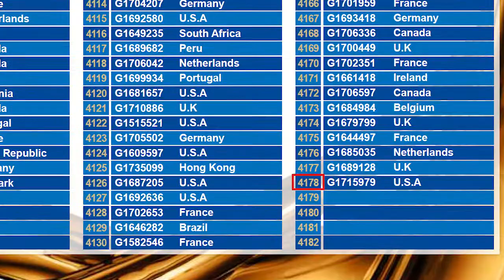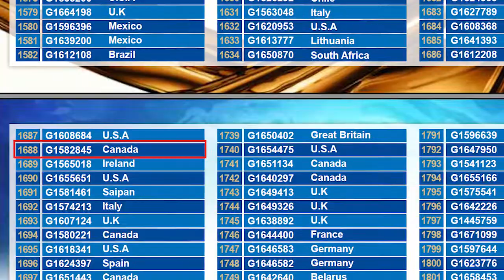G&G Armament Lucky Draw April 2018